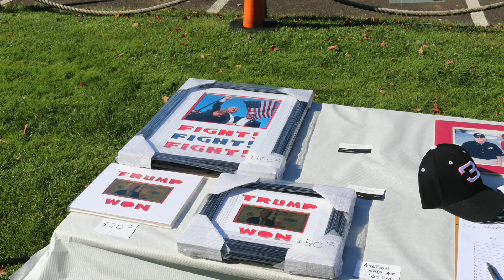Ways To Improve The Car Show Experience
RIDE-CT editor Bud Wilkinson has some gripes about car shows having attended upwards of 50 shows in 2024 as well as some suggestions on how to improve them… Check out RIDE-CT's